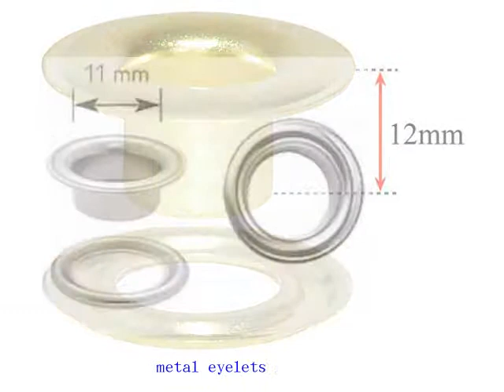curtain eyelet rings,eyelet rings for curtain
contact at , curtain eyelet rings made by joinconn metals, 14 years production experience,delivery short time,free sample can be offer. william wait for serve you.